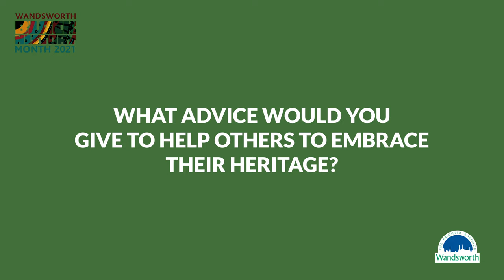Black History Month with Kamapala Chukwuka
Kamapala Chukwuka is an author and runs a digital marketing agency.

This video was filmed by Shape Ways Studios as part of Wandsworth Council's 2021 Black History Month celebrations.